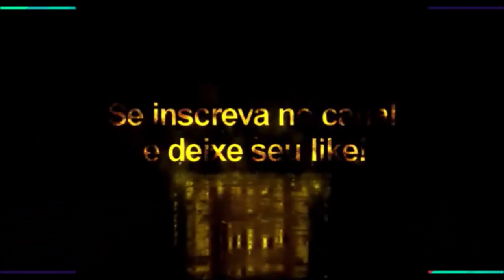Ashley Young + Tattoo Compatível com todos Patchs - Pes2021